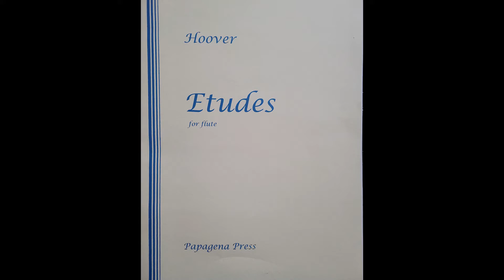Hoover Alto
Trying out my new alto flute headjoint - Sagerman. Etude II really gives it a workout.